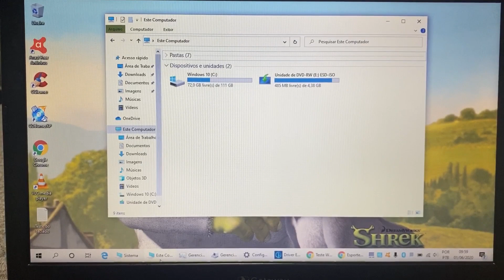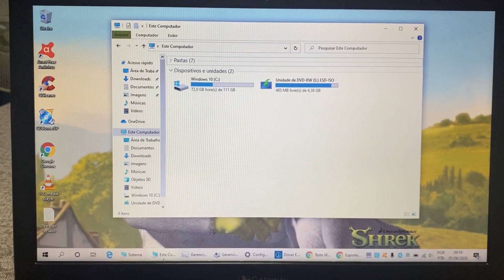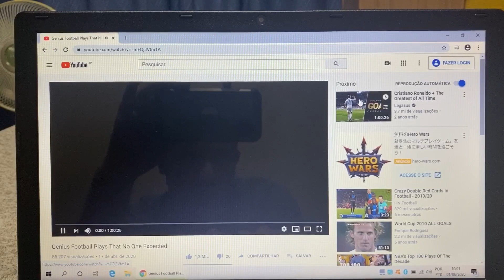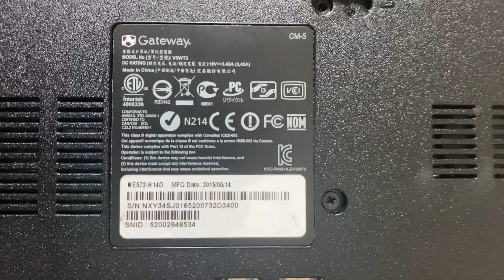Notebook Gateway (Acer) Completo com SSD HDMI Bluetooth WebCam USB 3.0 Barato 🙀 Vendido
¥14,000

Modelo 2013/2014
Intel Celeron 2957U    1.40GHz   (5 Geração)
4 Giga Memoria DDR3L
Wi Fi
Bluetooth
WebCam Embutida